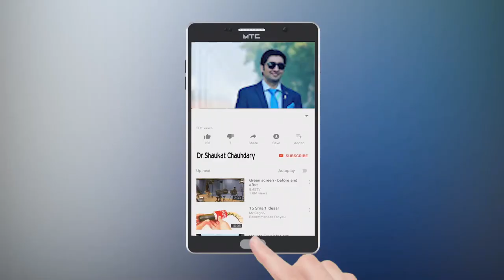Kevin Carter Suicide | The Vulture & The Little Girl | Pulitzer Prize | Dr.Shaukat Chauhdary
Kevin Carter Suicide | The Vulture & The Little Girl  | Pulitzer Prize | Vlog | Dr.Shaukat Chauhdary
Kevin Carter was a South African photojournalist and member of the Bang-Bang Club. He was the winner of the Pulitzer Prize for his photograph telling the story of the 1994 famine in Sudan. This video is on his life & Suicide